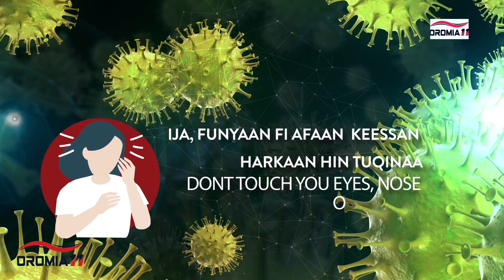OROMIA11: COVID 19 SAFETY GUIDE (OFEEGANNAA KOVIID 19)